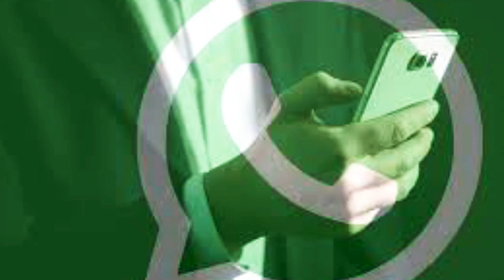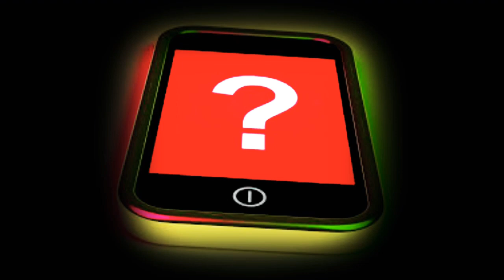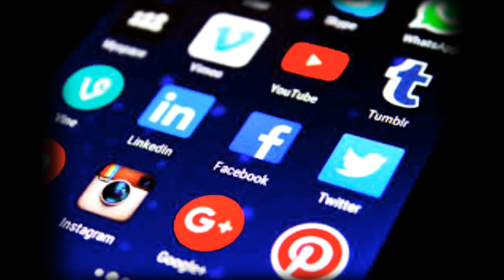All your doubt about Indian Army / motivation and Indian Army comment reply[ LIFE TRACK MALAYALAM ]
{LIFE TRACK MALAYALAM }

Indian army motivetion and doubt reply in malayalam

All detail about Indian Army and Indian Army post

indian army para commando selection process in malayalam,

Full detils abut  how to mange army physical &medical & exam

Army exam tips in malayalam

About women militari police

How to apply withe D+   in indian army  in malayalam 👉

D+ details  in malayalam indian army

All about indian army procegers in malayalam

HOW TO BECOME A NSG CAMMNDO IN MALAYALAM  VIDEO FULL 👉

About  black cat in malayalam

Full detils about  nsg cammando in malayalam

ELIGIBILITY  OF INDIAN ARMY IN MALAYALAM
Full video

Army eligrlebility in malayalam 🇮🇳🇮🇳🇮🇳🇮🇳🇮🇳🇮🇳🇮🇳🇮🇳🇮🇳🇮🇳🇮🇳🇮🇳🇮🇳🇮🇳🇮🇳🇮🇳🇮🇳🇮🇳🇮🇳🇮🇳🇮🇳🇮🇳🇮🇳🇮🇳🇮🇳🇮🇳🇮🇳🇮🇳🇮🇳🇮🇳🇮🇳🇮🇳🇮🇳

Full detil about all post in  indian army in malayalam

All post eligibility  in indian army malayalam

Army in malayalam

Malayalam army detiels

Indian army 🇮🇳🇮🇳🇮🇳🇮🇳🇮🇳🇮🇳🇮🇳🇮🇳🇮🇳🇮🇳🇮🇳🇮🇳🇮🇳🇮🇳🇮🇳🇮🇳🇮🇳🇮🇳🇮🇳🇮🇳🇮🇳🇮🇳🇮🇳🇮🇳🇮🇳🇮🇳🇮🇳🇮🇳🇮🇳🇮🇳🇮🇳🇮🇳🇮🇳🇮🇳🇮🇳🇮🇳🇮🇳🇮🇳🇮🇳🇮🇳🇮🇳🇮🇳🇮🇳🇮🇳🇮🇳🇮🇳🇮🇳🇮🇳🇮🇳🇮🇳🇮🇳🇮🇳🇮🇳🇮🇳🇮🇳🇮🇳🇮🇳🇮🇳🇮🇳🇮🇳🇮🇳🇮🇳🇮🇳🇮🇳🇮🇳🇮🇳🇮🇳🇮🇳🇮🇳🇮🇳🇮🇳🇮🇳🇮🇳🇮🇳🇮🇳🇮🇳🇮🇳🇮🇳🇮🇳🇮🇳🇮🇳🇮🇳🇮🇳🇮🇳🇮🇳🇮🇳🇮🇳🇮🇳🇮🇳🇮🇳🇮🇳🇮🇳🇮🇳🇮🇳🇮🇳🇮🇳🇮🇳🇮🇳🇮🇳

 Army malayalam   indian army 🇮🇳🏅🏅🏅🏅🏅🏅🏅🏅🏅🏅🏅🏅🏅🏅🏅🏅🏅🏅🏅🏅🏅🏅🏅🏅🏅🏅🏅🏅🏅🏅🏅🏅🏅🏅🏅🏅🏅🏅🏅🏅🏅🏅🏅🏅🏅🏅🏅🏅🏅🏅🏅🏅🏅🏅🏅🏅🏅🏅🏅🏅🏅🏅🏅🏅🏅🏅🏅🏅🏅🏅🏅🏅🏅🏅🏅🏅🏅🏅🏅🏅🏅🏅🏅🏅🏅🏅🏅🏅🏅🏅🏅🏅🏅🏅🏅🏅🏅🏅🏅🏅🏅🏅🏅🏅🇮🇳

All new  job updeats 👍

[LIFE TRACK MALAYALAM]